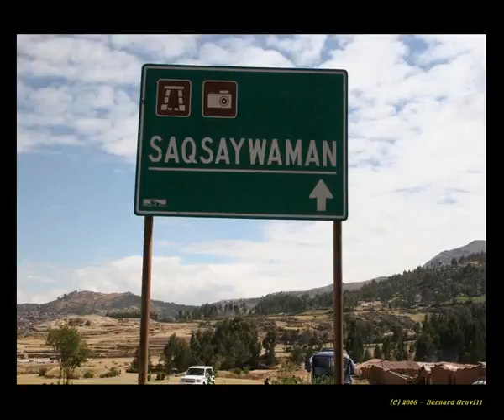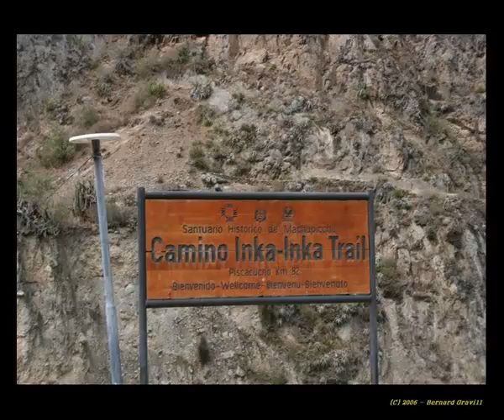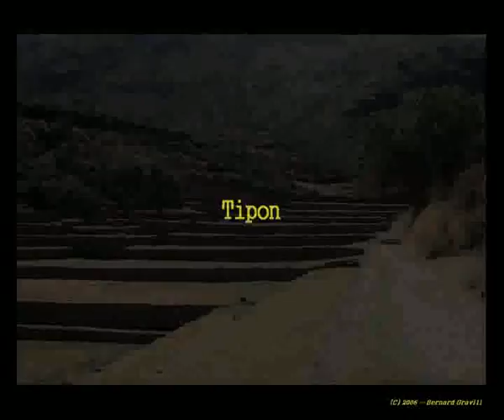Peru 2006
Photo Slide show made up of just a few of the photos taken by my Dad on his trip to Peru with my baby Sister.
Trek Organised by Terrafirma Travel
If you contact Terrafirma let them know how you found them (may give us discount on our next booking)